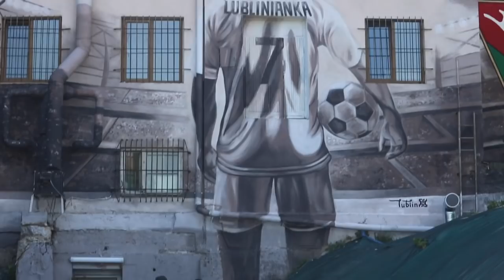¡Estamos listos/We are ready!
¡MiTrimundial quedó a punto, para un nuevo desafío! Martes 11 de junio, Arena Lublin, 13:30 EC, 20:30 PL Vamospormás 🇪🇨vs 🇰🇷